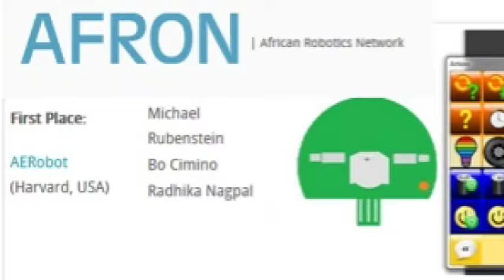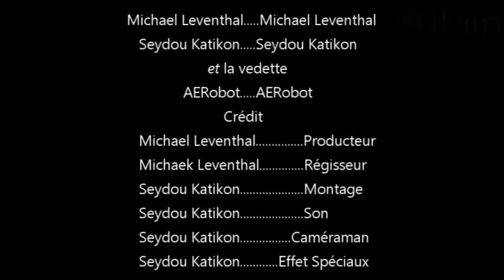Les Robots au Mali / African Robotics Bootcamp Ages 9-13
Click CC for English subtitles. English description below.
CodeNERDE est un camp educatif en informatique/robotique pour les jeunes enfants lança l'été de 2016 à la Cité des Enfants de Bamako, Mali. Le vedette de CodeNERDE est l'AERobot (Affordable Education Robot, Robot de bas coût), le petit robot individuel, conçu par le Wyss Institute de Harvard University. Les élèves apprennent la science robotique, l'informatique et la programmation par moyen de projets ludiques avec les robots.

CodeNERDE is a robot programming bootcamp for young children launched in Bamako, Mali in the summer of 2016. The star of CodeNERDE is the AERobot, Affordable Education Robot, designed by the Wyss Institute of Harvard University. Students learn basic robotic science, computer science, and programming through a series of fun projects with the robots.